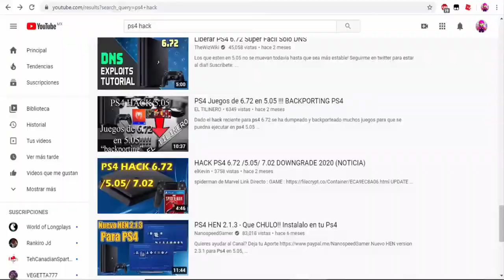1 Second From Every Video of Super Mario 64: Bloopers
KING CRIMSON!